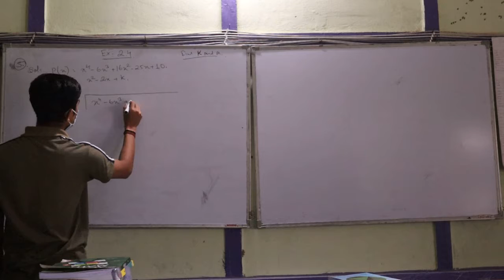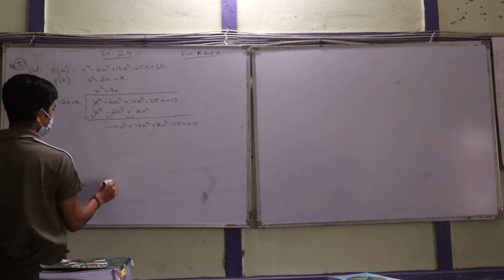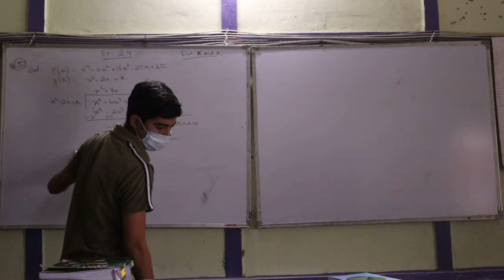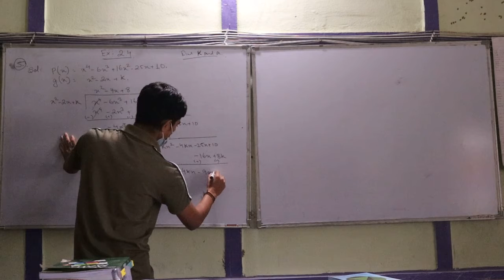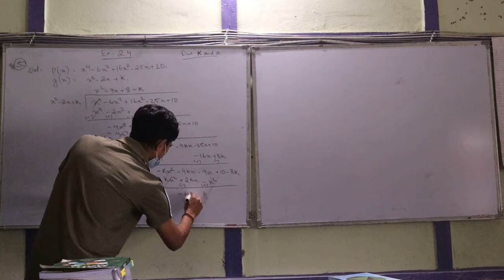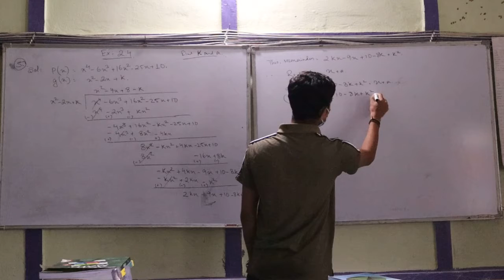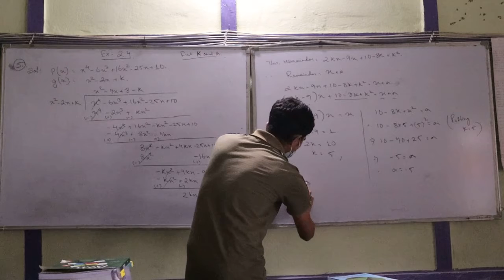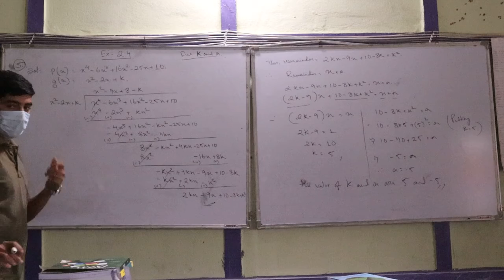X Maths 2.4 5